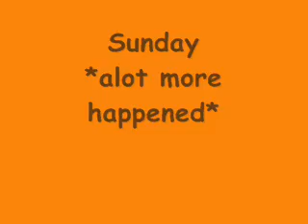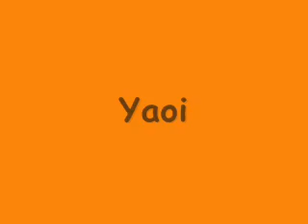AFO part 1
most of ta video is from saturday
but it's pretty funny